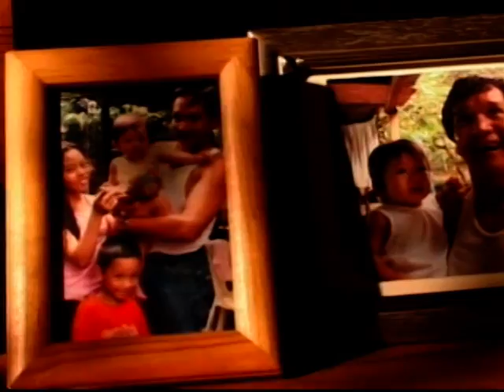BertocastIV - Shell Exploration Drama AVP